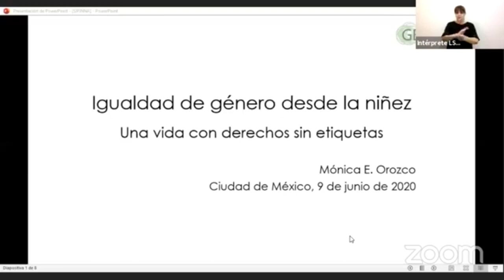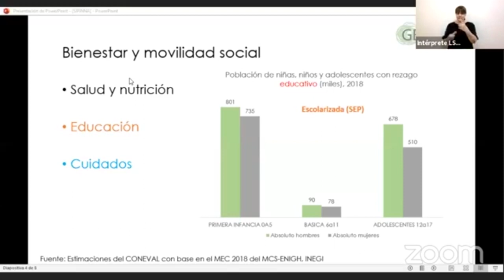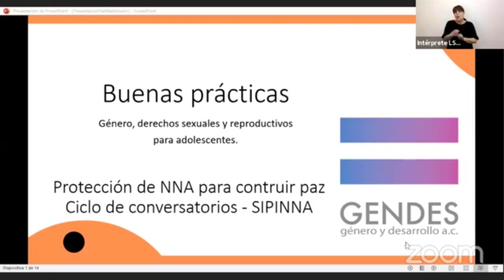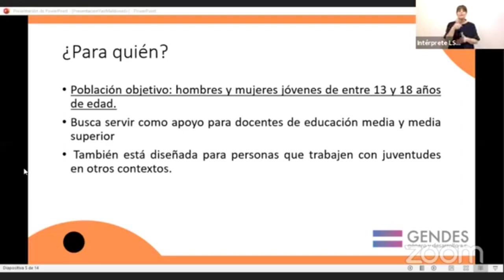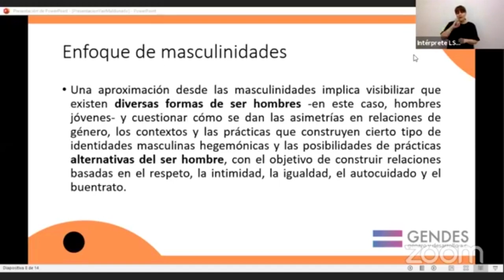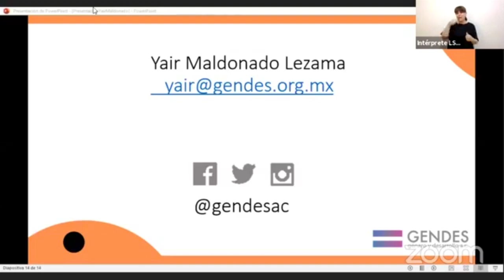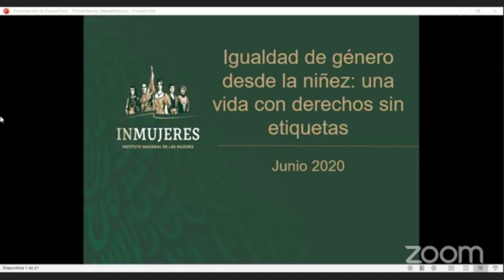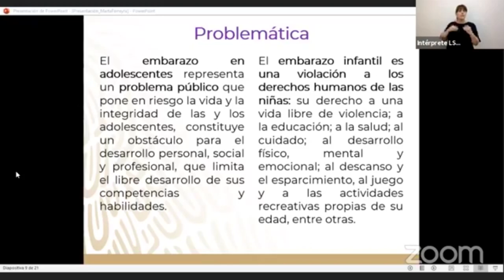Conversatorio: Igualdad de género desde la niñez. Una vida con derechos y sin etiquetas.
¿Qué hacer para que niñas, niños y adolescentes puedan construir su proyecto de vida en igualdad y se desarrollen sin tener que cumplir con roles o estereotipos? ¡Únete al diálogo!

Panelistas:
Juan José Tamayo | Asociación de Teología Juan XXIII
Mónica Orozco | Genders, A.C.
Marta Ferreyra | Inmujeres
Yair Maldonado | Gendes, A.C.
José Luis Caballero | Universidad Iberoamericana